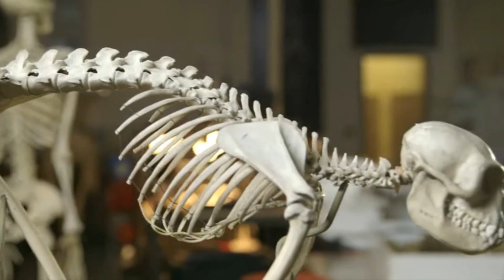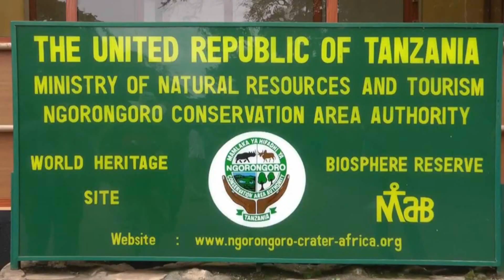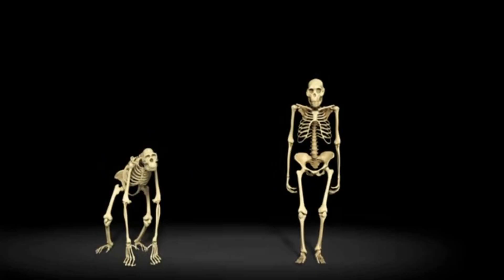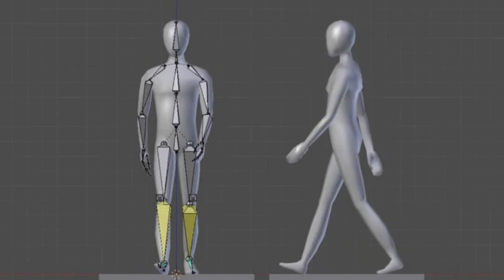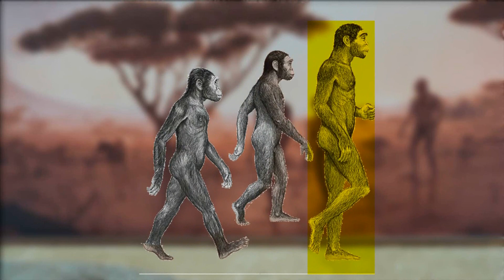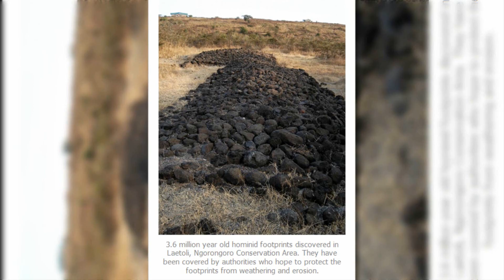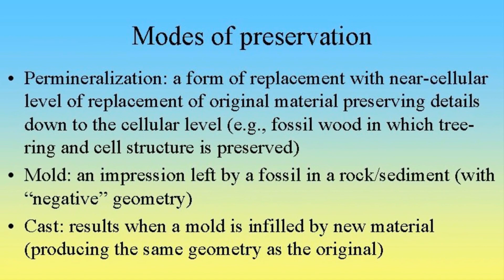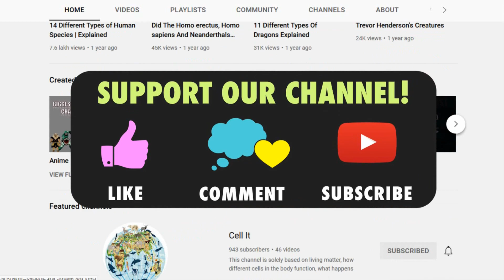The Laetoli Footprints | The Oldest Human Ancestor Footprints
3.6 million years ago in Laetoli, Tanzania, three early humans walked through wet volcanic ash and when the nearby volcano erupted again, subsequent layers of ash covered and preserved the oldest known footprints of early humans.
One of the most important aspects of human evolution has always been the evolution of bipedalism. Whenever we speak about our ancestors, the question about walking upright is always asked. And here we are again discussing about another controversial topic in regards to human evolution.
Bipedalism is a key adaptation that shaped human evolution, yet the timing and nature of its evolution remain unclear.The oldest unequivocal evidence of upright walking in the human lineage are footprints discovered at Laetoli, Tanzania in 1978, by paleontologist Mary Leakey and her team